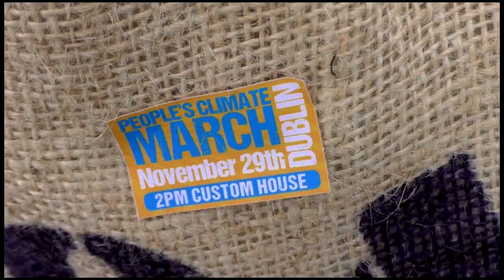Santa Coal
In a significant development Santa has joined the fight for climate justice. Visiting Dublin on Nov 24,  Santa was keen to rally the troops for the People's Climate events this Sunday, Nov 29, 2pm, Dublin, Custom House Quay, Cork, Grand Parade and Belfast, Writers Square. For more on this huge breaking news, watch...

The People's Climate March
Dublin March : Custom House Quay, 2PM